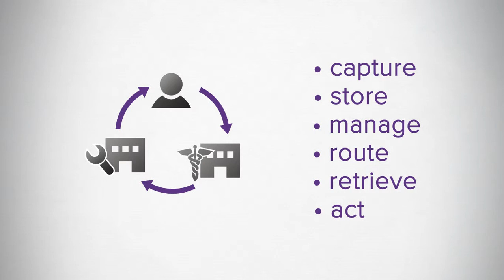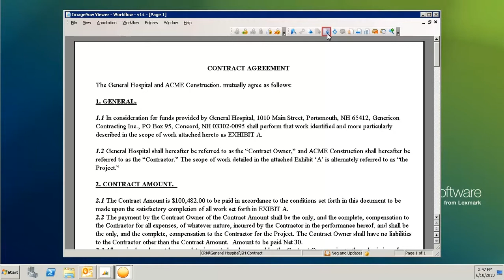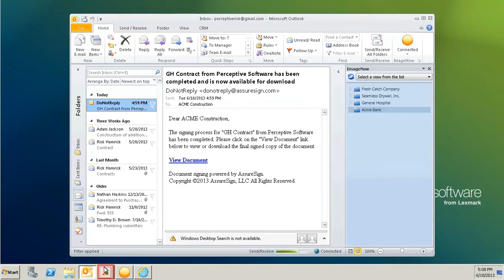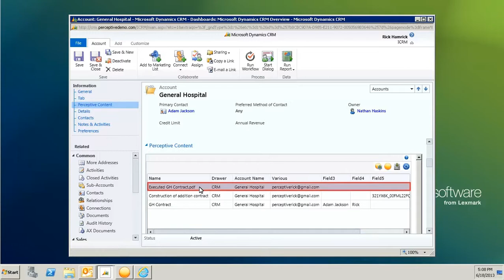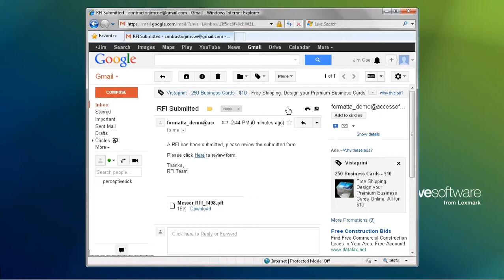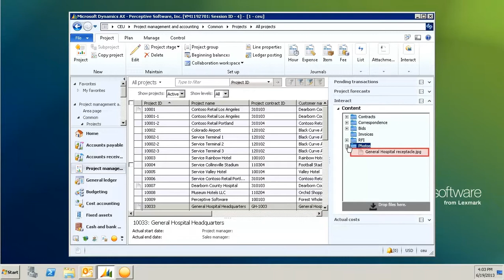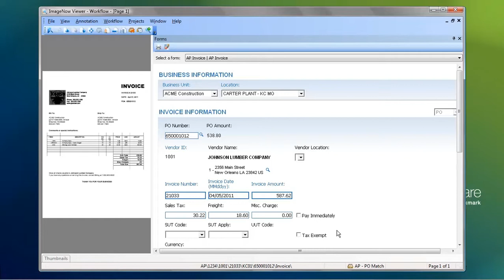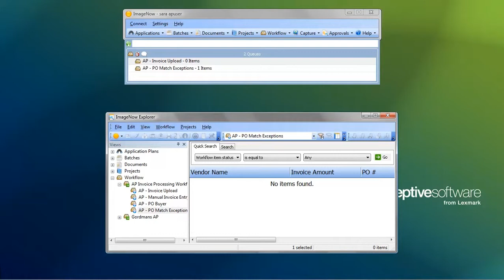Perceptive Software Interact for Success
The "Interact for Success" video demonstrates how Perceptive Interact for Microsoft Products might be used during a typical day at a construction company. It covers the ways Microsoft Interact products from Perceptive Software support capturing, storing, managing, routing, retrieving, and acting on unstructured information. Highlights include collaborative contract revisions and signing, interactive email-based workflow, web-based eforms, content management within Dynamics applications, back office invoice processing, and exception handling.